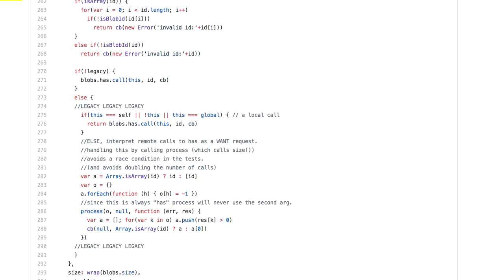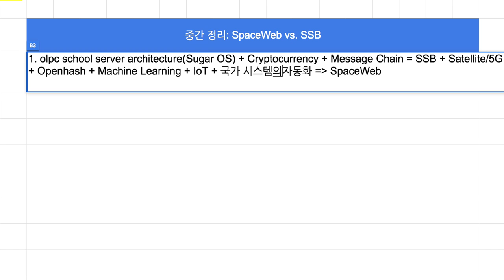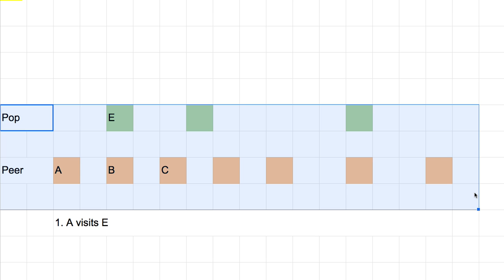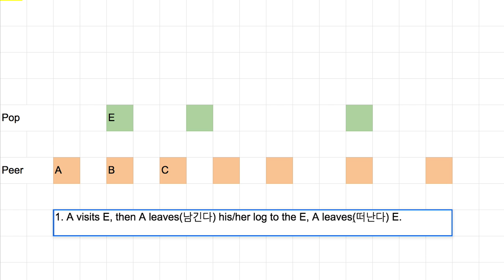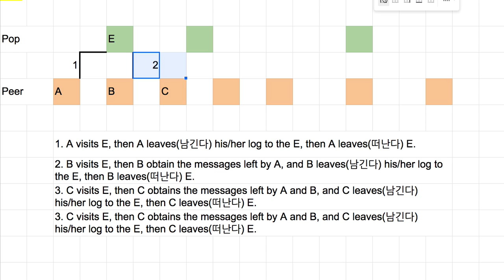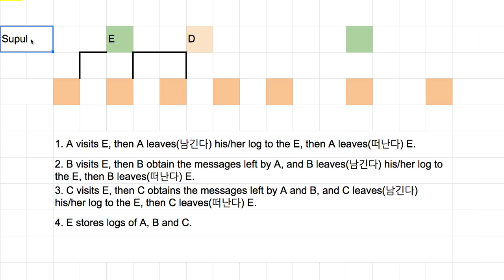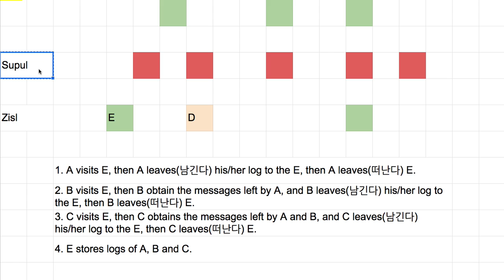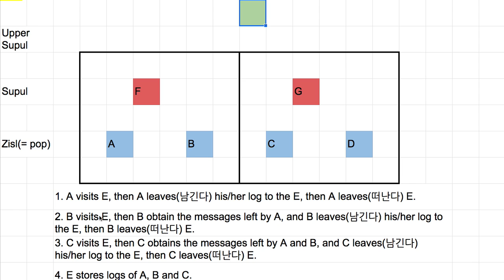Spaceweb 037 - (중간정리) SpaceWeb vs. SSB